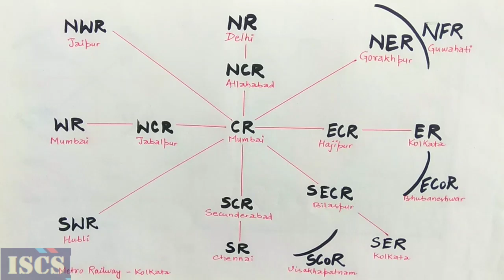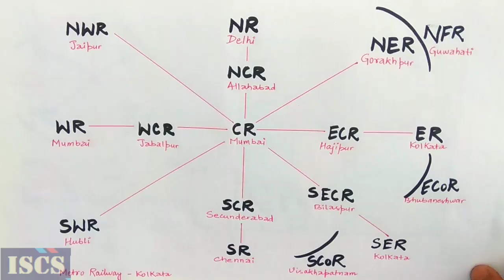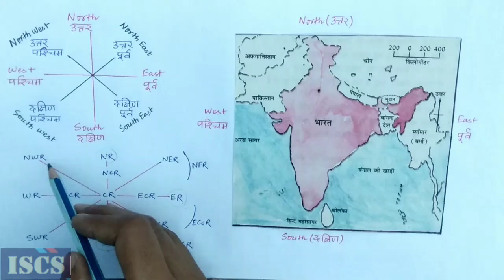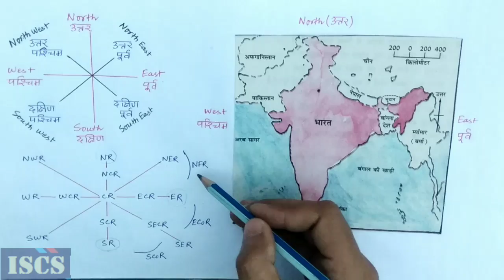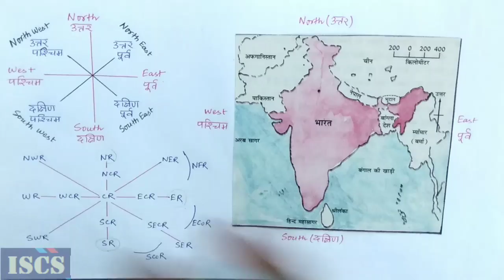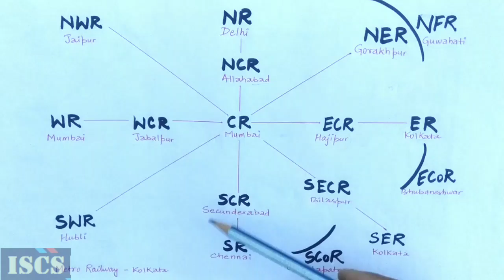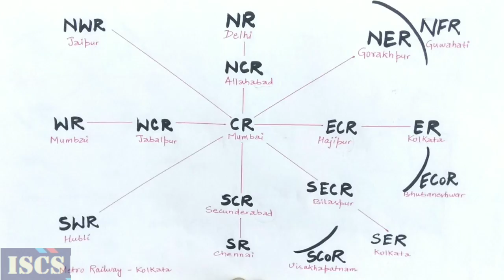RLY ZONES & HEADQUARTERS-NTPC SPECIAL (BY SURAJ BAGHEL-ISCS)